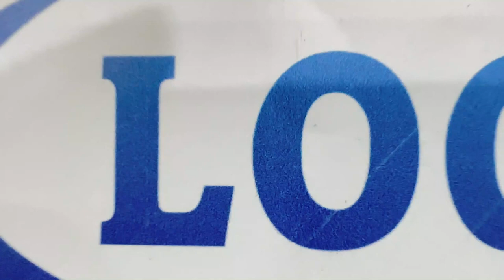New Salon Design | Best Salon in Delhi | Best Salon Decoration | Salon tour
Welcome to Look Care Hair and Beauty Salon, your go-to destination for all your grooming and beauty needs in South Delhi's vibrant Lajpat Nagar. We take pride in being a unisex salon, catering to both men and women, providing top-quality services in a comfortable and inclusive environment.

At Look Care, we offer a comprehensive range of services to enhance your beauty and well-being from head to toe. Our skilled and experienced team of professionals is dedicated to delivering exceptional results, tailored to your individual preferences and style.

Hair Services: Step into our salon and experience a world of hair transformations. Our talented hairstylists are adept at the latest cutting, styling, and coloring techniques. Whether you're looking for a trendy haircut, a stunning hair color, a professional blowout, or hair extensions, we've got you covered. Our experts will help you achieve the hairstyle of your dreams.

Beauty Treatments: Pamper yourself with our indulgent beauty treatments. Our salon offers a wide range of services, including facials, skincare treatments, manicures, pedicures, and waxing. Relax and rejuvenate as our trained aestheticians work their magic, leaving you with radiant and flawless skin.

Makeup Artistry: Get ready for any occasion with our professional makeup services. Whether it's a glamorous evening event, a wedding, or a simple day look, our skilled makeup artists will create a stunning and customized makeup look that enhances your natural features and boosts your confidence.

Special Packages: We also offer special packages for bridal makeovers, pre-wedding grooming, and group bookings, ensuring that you and your loved ones receive the royal treatment for your special occasions.

At Look Care Hair and Beauty Salon, we prioritize the use of high-quality products and maintain strict hygiene standards to ensure your safety and satisfaction. Our friendly and attentive staff is committed to providing exceptional customer service, making your visit a truly memorable experience.

Visit us at Look Care Hair and Beauty Salon in Lajpat Nagar, South Delhi, and let us take care of all your grooming and beauty needs. Step in and step out with confidence and style. Your beauty journey starts here!

Look Care Hair and Skin Center is a well known name in the market. Hair Correction Service, Hair Correction Delhi, Hair Correction, Hair Weaving Delhi, Hair Wigs Delhi, Hair Repair Delhi, Hair Extensions Delhi, Hair Tie in Delhi, Hair Replacement Systems in Delhi, Low Cost Hair Patch in Delhi .

Look Care Hair and Skin center is a well-known name in the market. Hair Patch Service, Hair Patch Service in Delhi, Hair Patch in Delhi, Hair Patch Hair Weaving in Delhi, Hair Wigs in Delhi, Hair Fixing in Delhi, Hair Extensions in Delhi, Hair Bonding in Delhi, Hair Replacement Systems in Delhi, Hair Patch at Low Cost in Delhi.
Our hair replacement system is almost undetectable to both sight and touch because your hair graft is made from the most excellent human or synthetic hair accessible. Our custom hair bonding is created to your exact age-suitable specifications, based upon your expectations, and customized to your independently exclusive lifestyle. You are an active middle-aged, young adult, or businessman this hair clinic will help out in all ages.

Some answar.
Hair patch kiya hota?
Hair patch Kaise lagate hai?
Hair patch kitne tarah ke hote hai?
Hair patch ki service kaise hoti hai?
Hair patch Kitne ka aata hai delhi main?
Our Patch Service Charges is @600

We have all Type of Hair patch Quality.

You can choose any type of Hair style with hair patch.

We are located in Lajpat Nagar Central Market South Delhi.

Connect with Below link also.